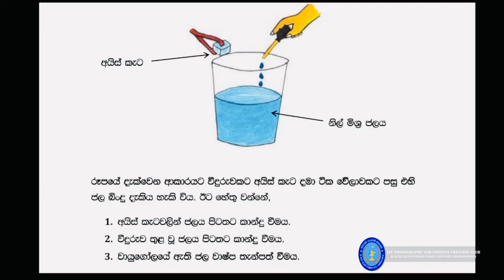5 | වසර පරිසරය ආශ්‍රිත ක්‍රියාකාරකම් | ජලය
5 | වසර පරිසරය ආශ්‍රිත ක්‍රියාකාරකම් | ජලය